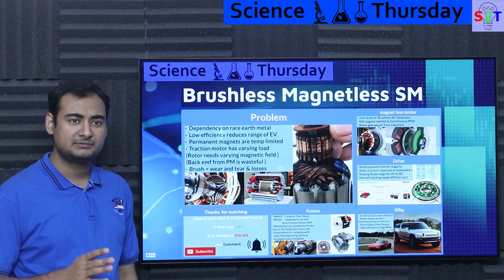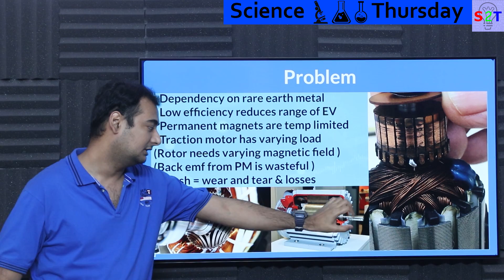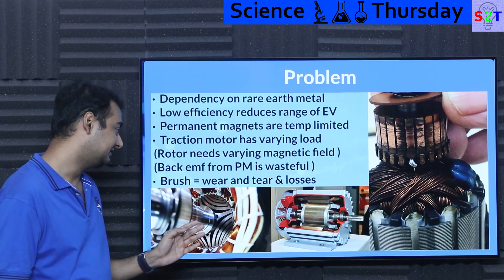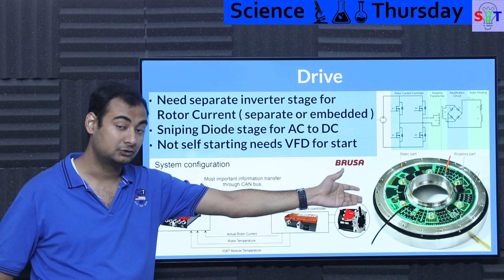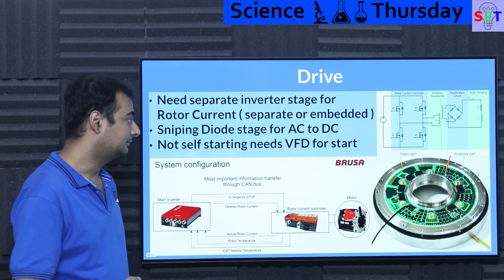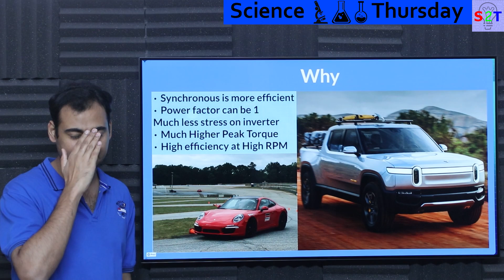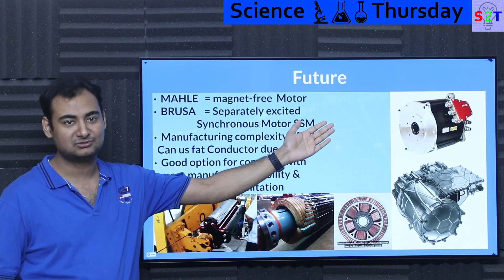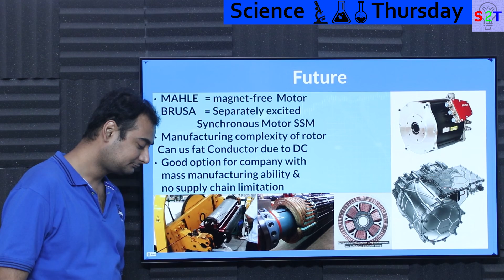Magnetless Motor {SSM} Explained In HINDI {Science Thursday}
00:00 Introduction
00:25 Problem
05:23 Magnet Less Motor
08:23 Drive
12:16 Why
15:39 Future
21:02 Thanks for Watching